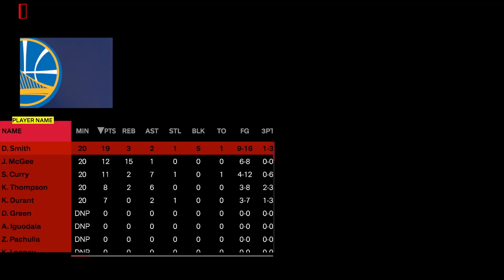LeDagger Three! Cavaliers vs Warriors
LeDagger James hits three to silence the crowd!